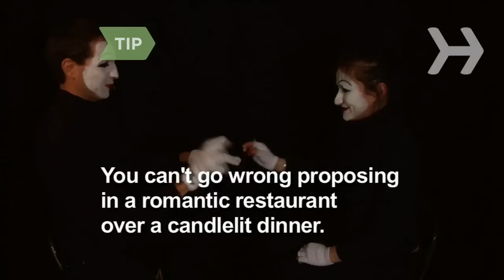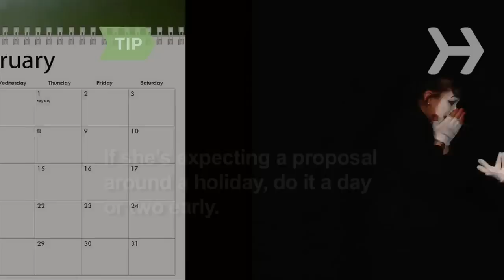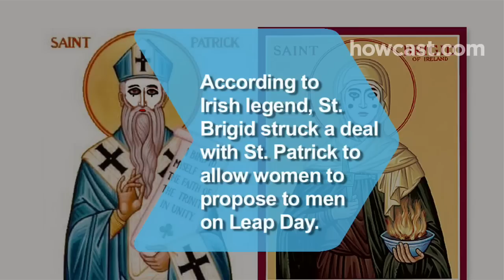How to Propose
Asking someone to marry you is, hopefully, a once-in-a-lifetime event. So make sure you do it right.

Step 1: Make it about her
Think about your intended. Is she shy or outgoing? Traditional or modern? Deeply private or borderline exhibitionist? Would she be touched if you asked her dad for her hand in marriage, or offended?

Step 2: Personalize it
Consider ways you can make it personal, like proposing somewhere that is meaningful to her or to the relationship.

Tip
You can’t go wrong proposing in a romantic restaurant over a candlelit dinner, according to one survey.

Step 3: Surprise her
Propose when she’s not expecting it. Ninety percent of women polled said they want to be surprised, because that’s what makes an engagement memorable.

Tip
If she’s expecting a proposal on a holiday, like Valentine’s Day or Christmas, do it a day or two early.

Step 4: Don't overplan
Give some thought to how you can make the moment special, but don’t create such an elaborate scenario that it will all fall apart if one thing goes wrong.

Step 5: Plan what to say
Plan out the gist of what you want to say. You don’t want to be reading from a piece of paper, but you don’t want to be stumbling over your words, either.

Tip
Include a few specific things you love about her.

Step 6: Have a ring ready
Have a ring of some kind to present, even if you’re planning to let her pick out her own engagement ring. It can be anything from a cigar band to a toy ring to a nice piece of jewelry you use as a placeholder.

Step 7: Get on bended knee
Get down on one knee. Surveys show that this is the way an overwhelming majority of women want to receive a proposal.

Step 8: Ignore us
Ignore all this advice and just propose when and where you feel like it. A spontaneous, sincere proposal can be the loveliest of all.

According to Irish legend, St. Brigid struck a deal with St. Patrick to allow women to propose to men on Leap Day, the extra day tacked onto February every four years.